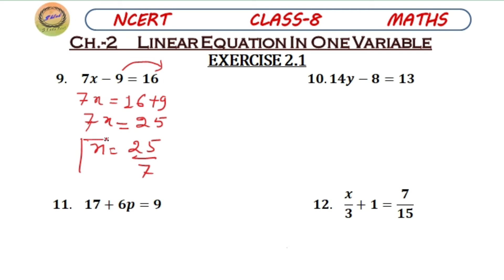Linear Equation in one variable | Class 8 | NCERT | Maths | Chapter 2 Exercise 2.1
boAt Bassheads 102 in Ear Wired Earphones with Mic